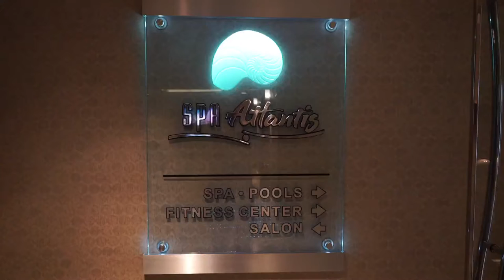Atlantis Casino Resort Spa hosts WPT DeepStacks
Welcome to Atlantis Casino Resort Spa in Reno!

WPT DeepStacks is the premier mid-major poker tour in the industry and is coming to Atlantis on August 20 – 30, 2015. This exciting tournament features a wide array of great events, player-friendly structures and our multi-flight $1100 buy-in, $200,000 guaranteed Main Event that is certain to bring in all of the best players for the biggest Poker event of the year!